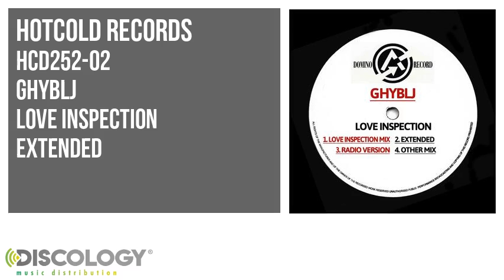Ghyblj - Love Inspection [ Extended ] HCD252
Ghyblj present Love Inspection [ Extended ]